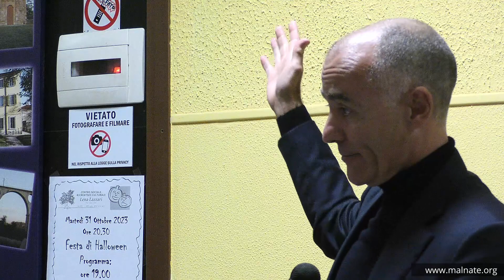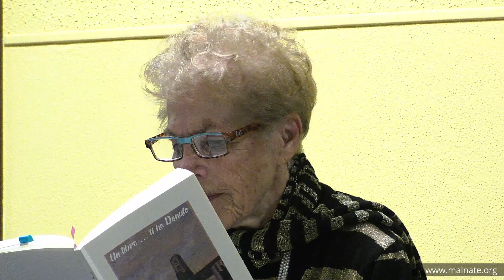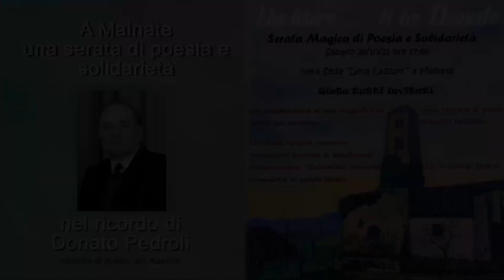Un libro ti ho DONATO Comitato Solidarietà 28/10/2023